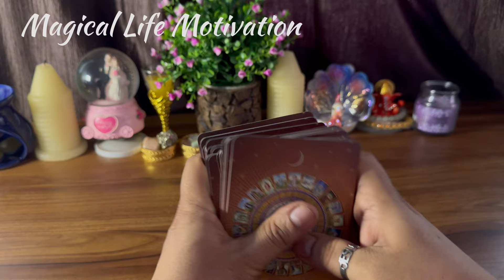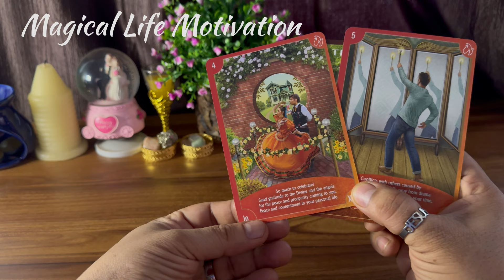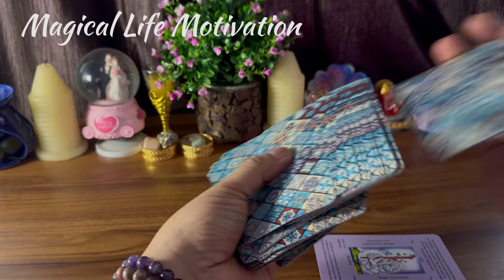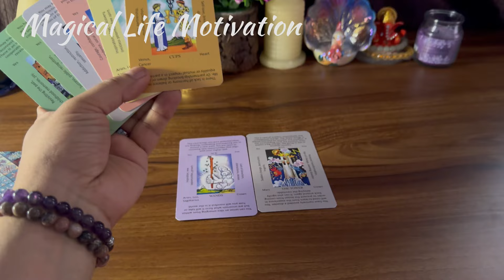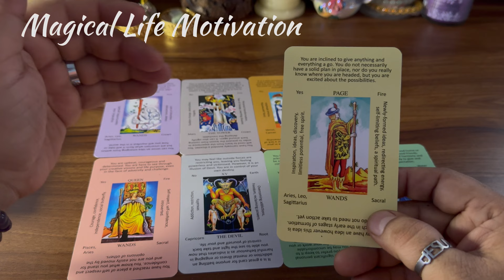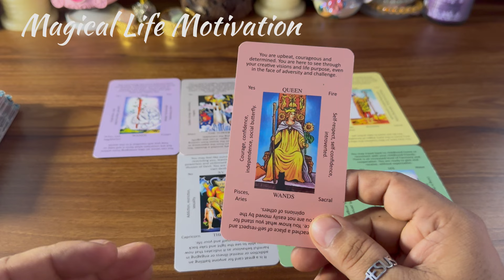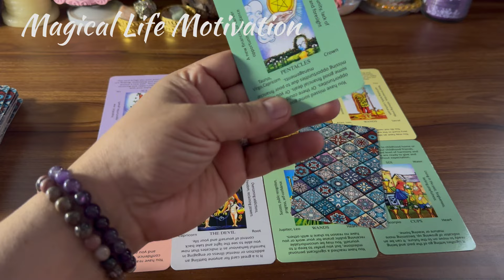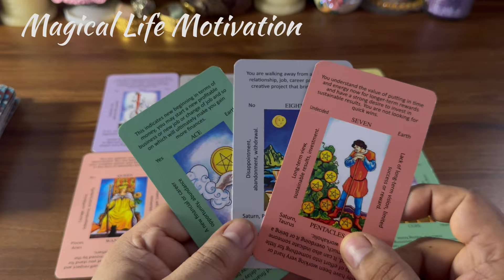🖤KYA HOGA UNKA AGLA STEP | TAROT CARD READING TODAY | NO CONTACT SITUATION🖤CURRENT FEELINGS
🖤KYA HOGA UNKA AGLA STEP | TAROT CARD READING TODAY | NO CONTACT SITUATION🖤CURRENT FEELINGS#tarot#tarotreading
candlewax🖤 DEEP EMOTIONS | HIS/HER CURRENT TRUE FEELINGS | CANDLE WAX READING | HINDI TAROT READING TODAY